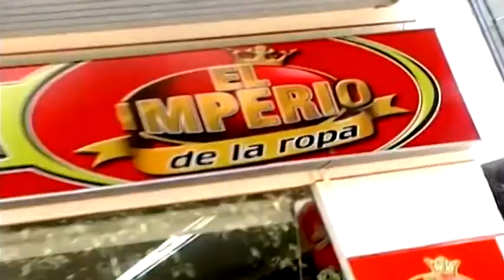El Imperio de la Ropa Temporada Escolar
Llego al Imperio de la Ropa la Temporada Escolar! ven y conoce nuestros productos.. con la mejor calidad y los precios bajos!

Calle 17 # 14-31 Granada, Meta